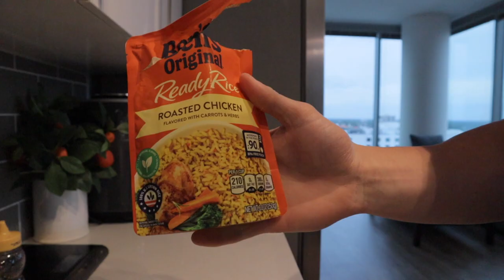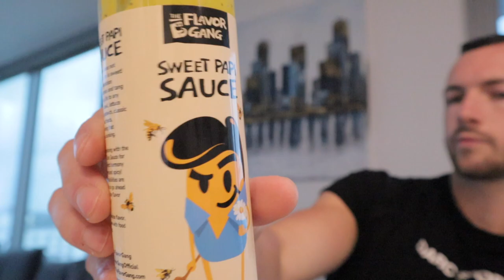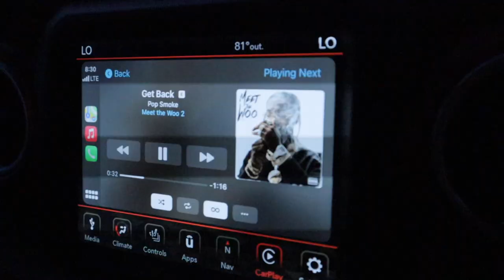Back Day w 20yr old Classic Physique Competitor, Car Crash and Rockets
The douchewagon will be back soon